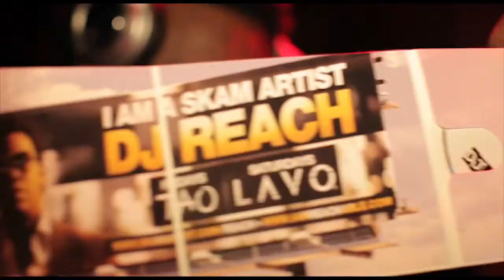DJ REACH LIVE FROM TAO LAS VEGAS